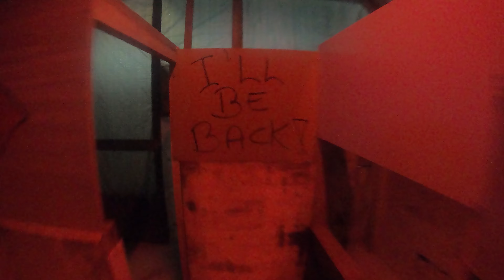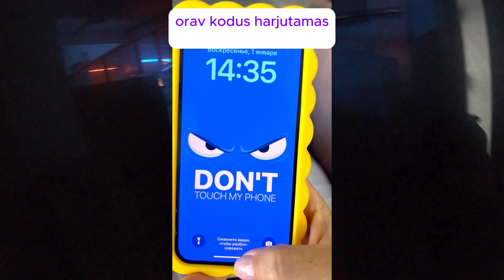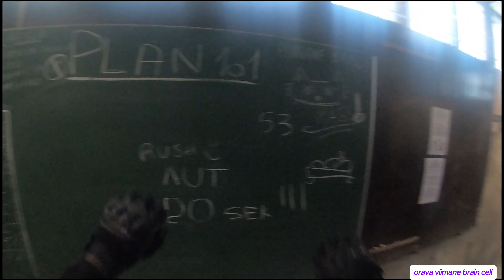puhapaeva pew pew softikyttis 07.07.2024